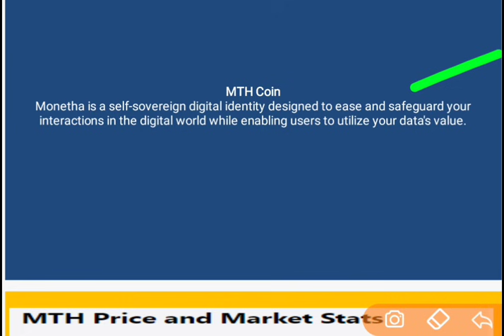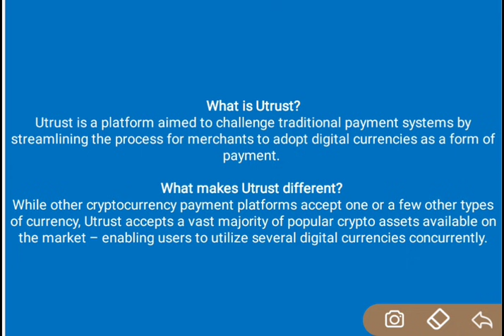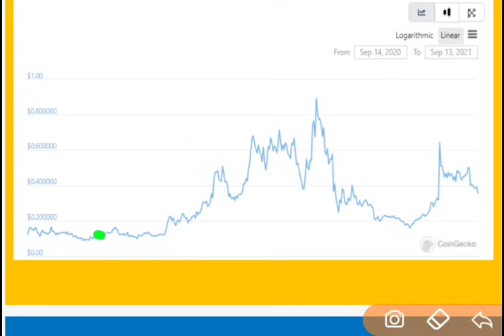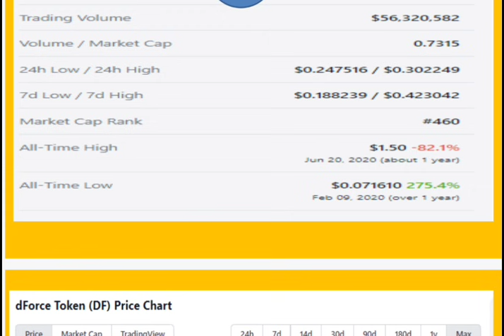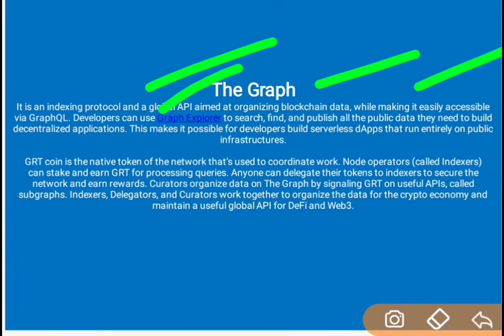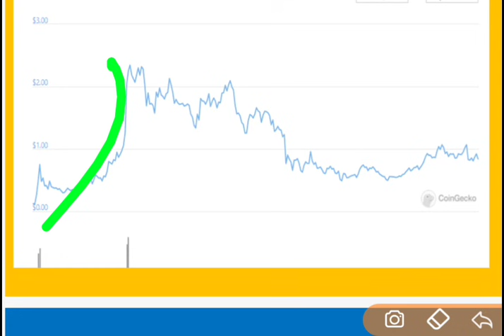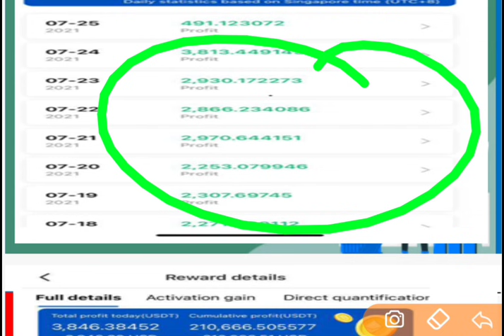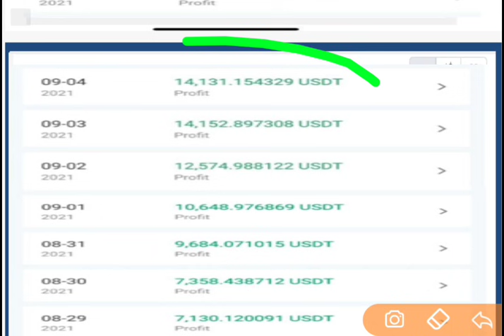Best Crypto Coins to Invest : Top Crypto Currencies to Buy Now : Best Penny Altcoins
Signup and complete KYC to earn over 2 lakh per Month(win giveaway of up to 7 lakh)

This video Include the details of :
best shiba inu coin alternatives
top dogecoin alternatives
best crypto currencies to make money
top crypto currencies to make money
dogecoin futrue price
GRT Future price
tron future price
best busines ideas
crypto updates
crypto currencies updates
crypto coins latest update
crypto coins best update
crypto currencies news
crypto coins news